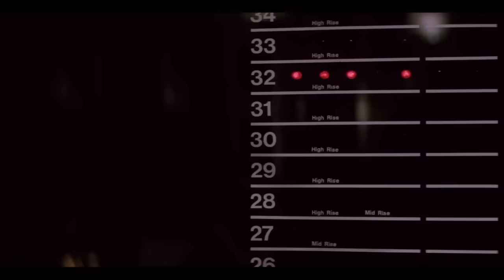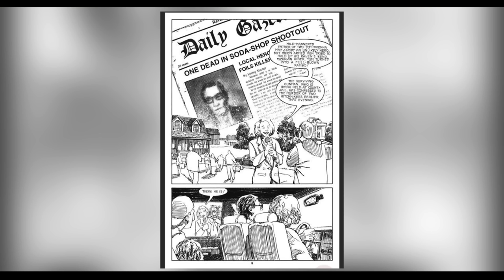Lokesh kanagaraj inspired movies Source Materials Kamal Haasan Movie References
We explained about Lokesh kanakaraj Movies Which are inspired from Other movies
vikram
Kaithi
Leonew movie